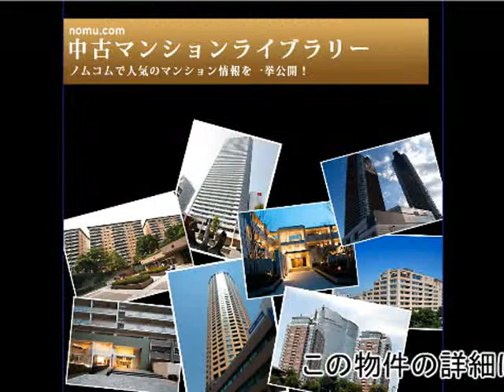サウザンドシティ byノムコム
サウザンドシティ　byノムコム 神奈川県川崎市幸区新塚越